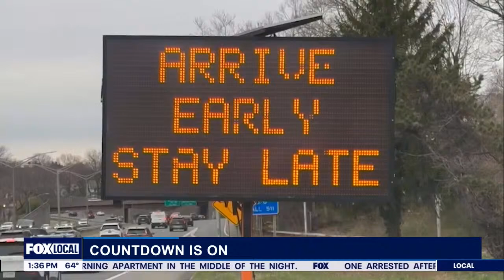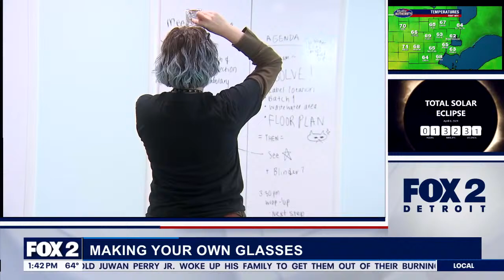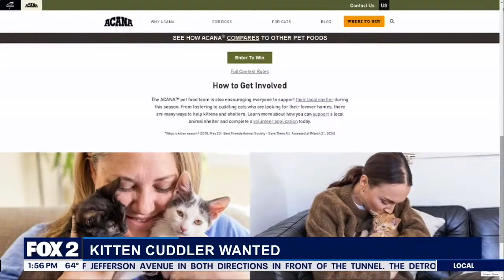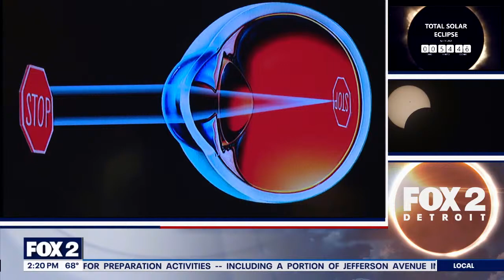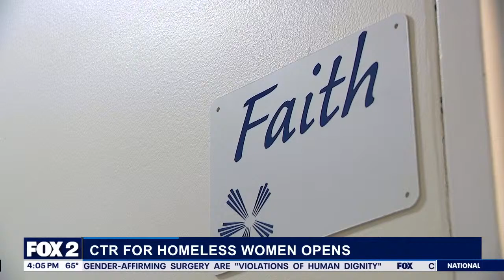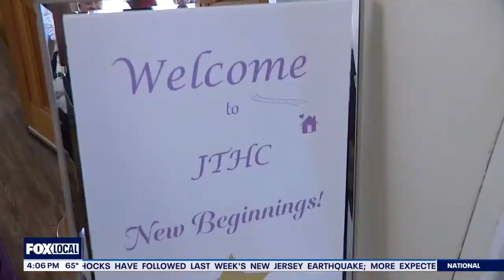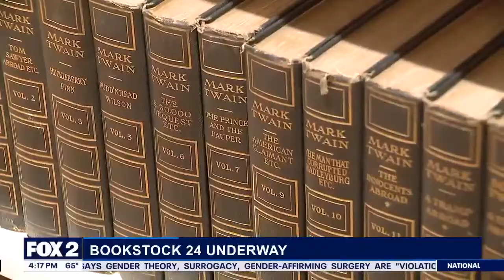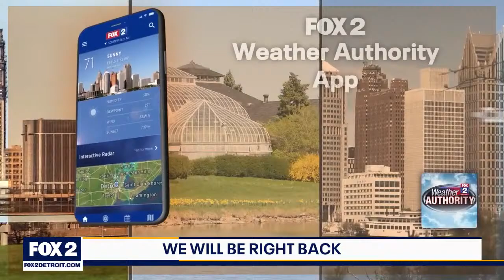2024 Solar Eclipse: Watch live from Ohio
This is it. The 2024 Solar Eclipse is here. And the Weatherboys are in Toledo for the moment.